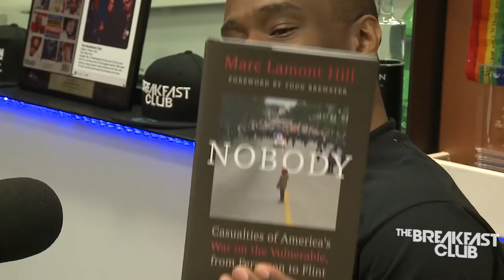Marc Lamont Hill Interview With The Breakfast Club (8-3-16)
Marc Lamont Hill discusses his new book Nobody: Casualties of America's War on the Vulnerable, from Ferguson to Flint and Beyond, civil issues and his role on VH1 Live!